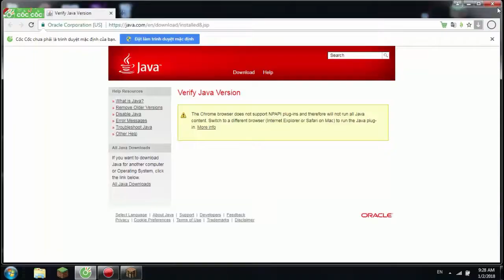chuẩn bị kiếm và áo giáp đi lên đường skywars đánh tiếp ($_$)